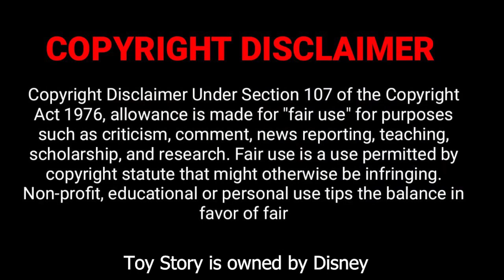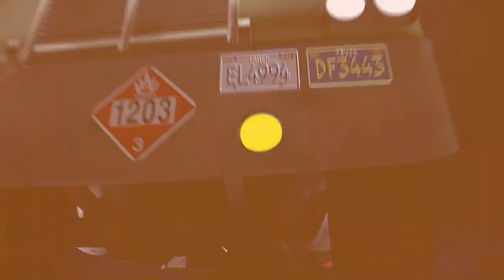YTP: Woody and Buzz are sick bastards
This is the first YTP I made in 4 years
I've been wanting to do a Toy Story YTP since back when I first started uploading videos in 2016. Toy Story was my favorite movie growing up as a child, and I loved watching YTPs when they were still relevant, especially ones that involve Toy Story. This one isn't really great, but it should be a helluva lot better than my previous one lol